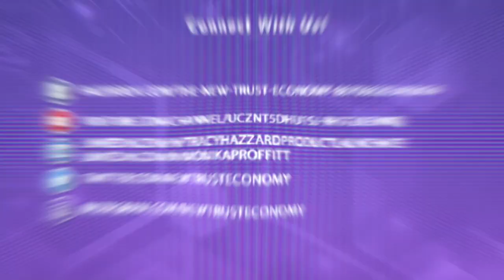Diginex: Integrating Blockchain Solutions With Technology with Tristan Thoma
There’s a great quote that says, “The future is here. It's just not evenly distributed.” That was a large part of how Diginex started. Diginex is a digital financial services and blockchain solutions company. Tristan Thoma, the Director of Strategy for Diginex Americas, joins us to talk about the technology behind their company and how they acquire clients, make money, and function as a business. Too often, in the blockchain space, people get so enamored with the technology that they just want to go ahead and apply it. Tristan points out the value of asking yourself what your business is going to gain out of it and how it can make you money faster, and then evaluating if blockchain is the right application for that. Today, learn more about the technical element of blockchain and the new technology of tokenization and smart contracts, how those work, and how they can be integrated with legacy technologies.